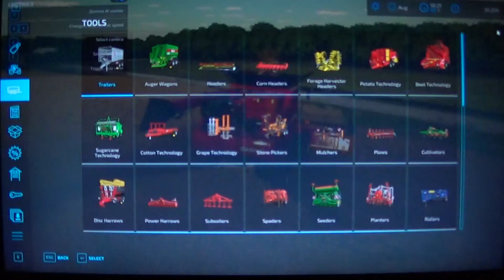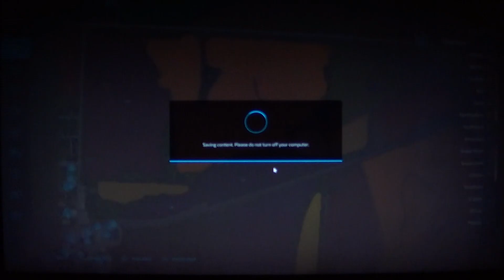MongoTV_17801 - Farming Simulator 22 - DANSK - Del 10 - Alma - Missouri US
DEL 10 - God ONSDAG AFTEN. Det er et godt stort map, med en stor amerikansk farm. Men form på marker, de er ikke så gode, til AI worker, da det er meget buet og skæve linjer. AI worker kan bedre lide, helt firkantet marker. Det vil tage flere 100 timer, at spille på det her store map, hvis man skulle så og høste et par gange, og tjene nok penge, til at købe, flere store marker. Klokken den er 22 nu, og jeg er ved at være træt for i dag. Men jeg er glad for, at jeg lige fik set lidt på, det her gode "Farming Simulator 22" spil.